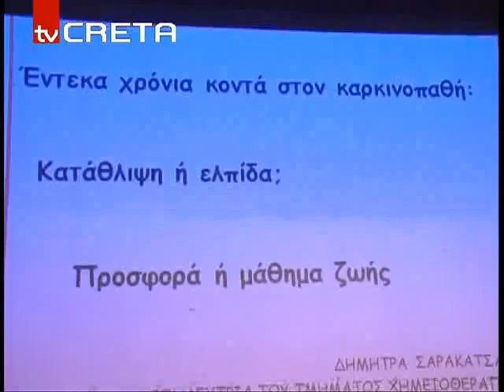TV CRETA ANTIKARKINIKH ETAIRIA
Προληπτικό ιατρείο  ογκολογίας στο Ρέθυμνο -Δράσεις από την Ελληνική Αντικαρκινική Εταιρία